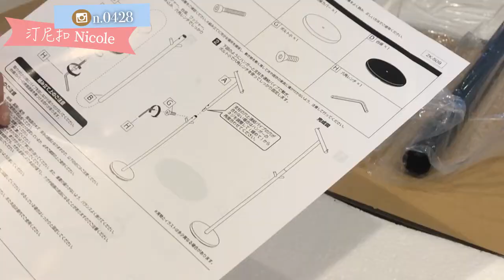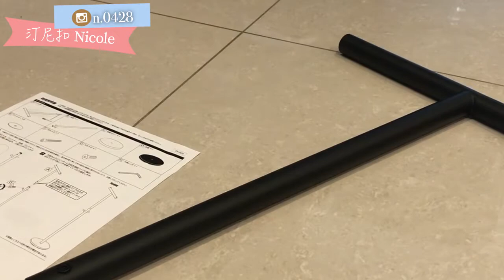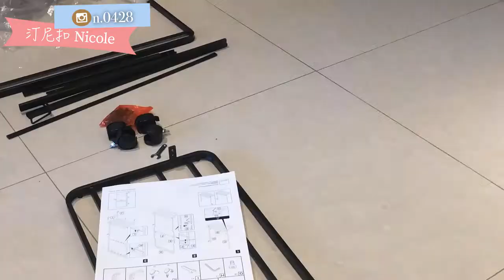居家收納推薦｜日本山崎生活美學 讓居家生活變得更有細節更精緻，居家空間更多元可以使用。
有興趣的可以看開箱文章：
我自己覺得家裡就是要讓人有舒適、放鬆的感覺！家就是我們每個人的避風港，也是讓我們大家下班回家最想放鬆的好地方，把居家環境打理好不僅是舒服整齊又乾淨，整體看起來就會特別舒服。

有時候會找時間逛逛日本山崎生活美學的官網，看看有什麼新品或其他優惠活動，我就會加入購物清單中！他們家的包裝都很用心，完全不怕運送碰撞的問題，就算是需要親手DIY組裝的也非常簡單，自己一個人就可以輕鬆完成。